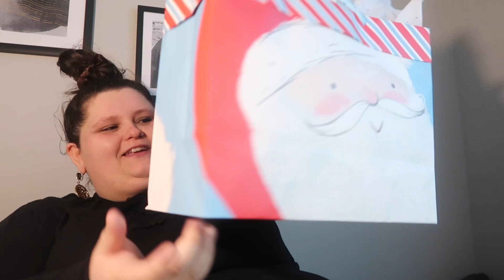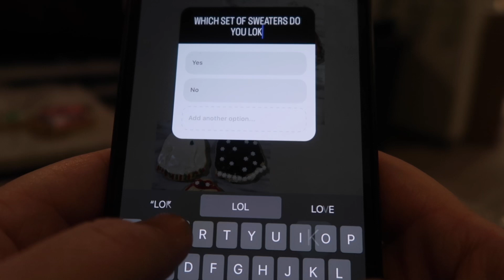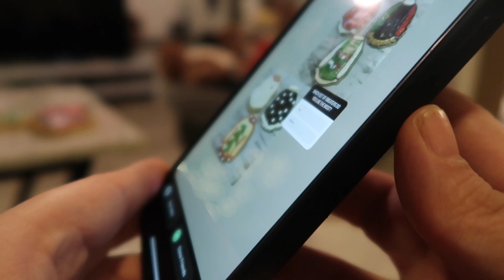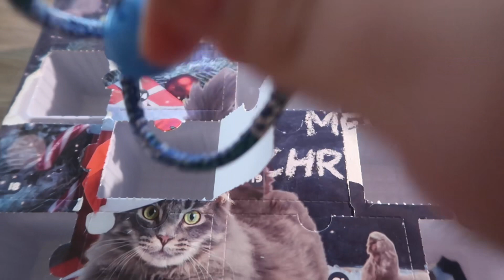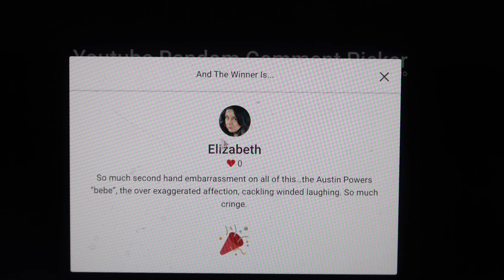trying on new clothes, havent brushed hair in 2 weeks, & cookie decorating contest 🎄 vlogmas day 13